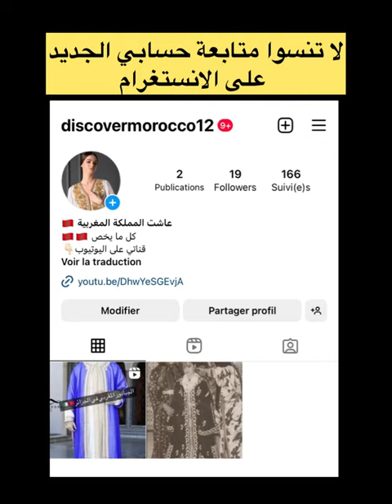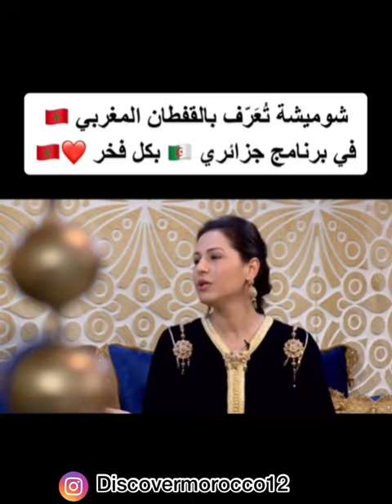انتشار البسطيلة المغربية في الجزائر 🇲🇦🇩🇿